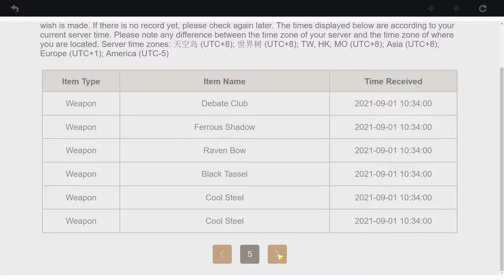[Genshin Impact] Pulling for Thoma and Sayu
Pulling on Hu Tao rerun banner